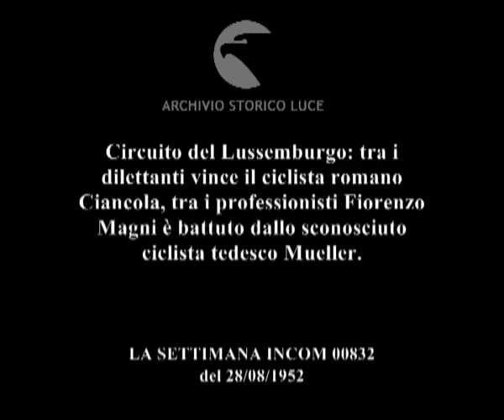Campionati mondiali di ciclismo.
Circuito del Lussemburgo: tra i dilettanti vince il ciclista romano Ciancola, tra i professionisti Fiorenzo Magni è battuto dallo sconosciuto ciclista tedesco Mueller.
Descrizione sequenze:ciclisti alla partenza della gara dei dilettanti ; gruppo di ciclisti parte in gruppo ; fase della partita ; un uomo segna dati sul tabellone ; Ciancola indossa la maglia iridata e saluta la folla brandendo un mazzo di fiori ; fasi della gara tra i professionisti ; ciclisti nella volata per giungere primi al traguardo: vince Mueller ; giornalisti in tribuna davanti alle macchine da scrivere ; il ciclista tedesco viene premiato con il mazzo di fiori ;